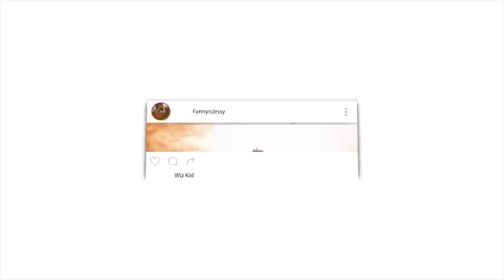Abuse Of Makeup | Mufti Menk | Blessed Home Series | Subtitled | REACTION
📖 REACTION DEFINITION:

. re·ac·tion
rēˈakSH(ə)n/
noun

Fanny&jessy
Haspolat-lefkosa,via mersin 10,Turkey (cyprus international university)
mersin, turkey,99010